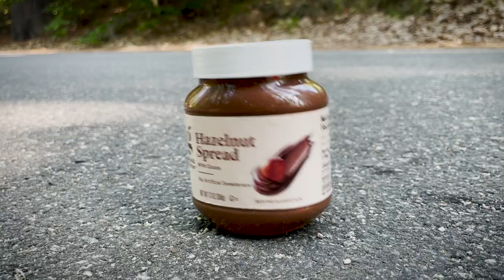Grizzy Dad & The Lemming Kids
Dad wants to enjoy his meal, but the kids have other plans.

Inspired by "Grizzy & the Lemmings", created by Studio Hari.

Story & Direction by Jim Vidal.

Shot on location at Lake Winnipesaukee, New Hampshire, USA.